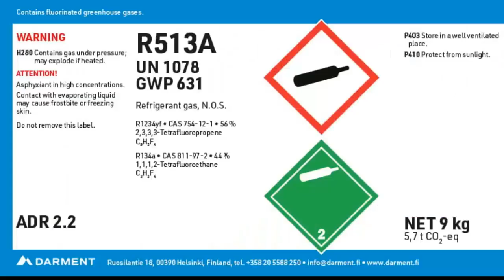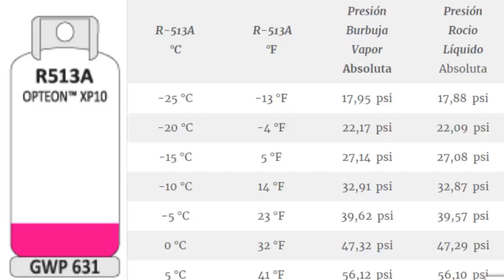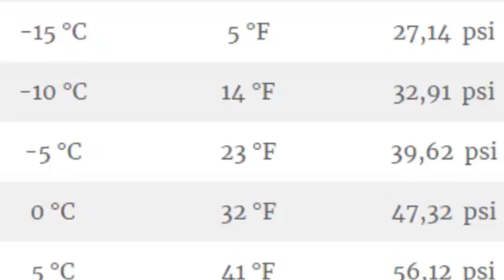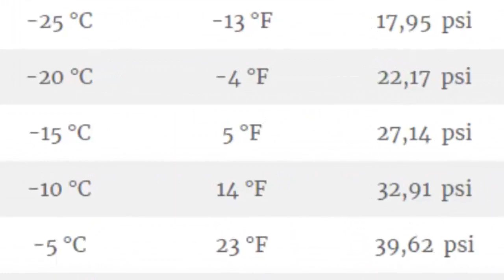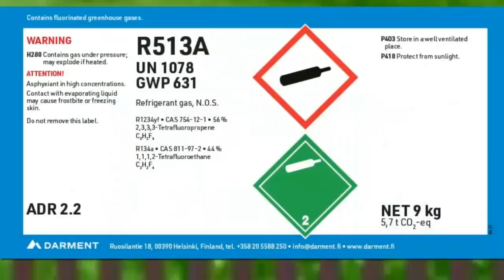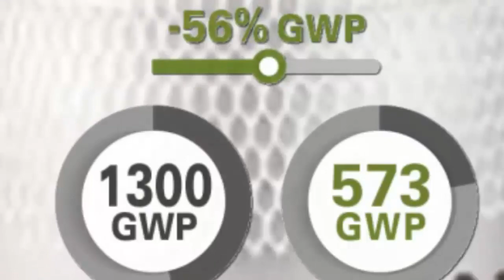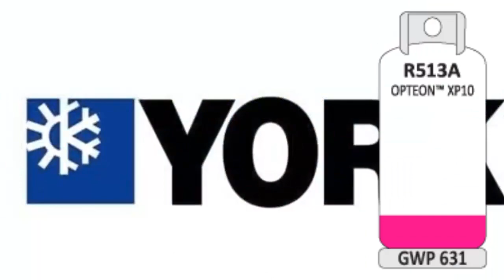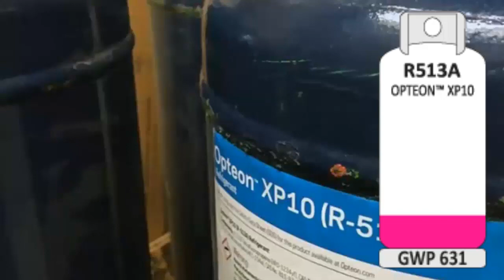PRESIONES R513A 513A Opteon XP10 Gas Refrigerante REFRIGERACIÓN Y AIRE SUSTITUTO R134A CLASE20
Canal exclusivo de chillers industriales para el enfriamiento de agua